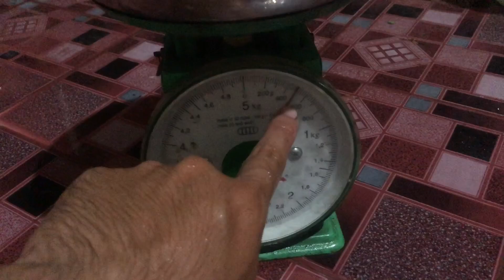Giờ Mới Biết Sao Người Nhật Vẫn Thích Sử Dụng Cần Tre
Đăng ký Ủng Hộ Mình
                                        Mình Cảm Ơn Tất Cả...!